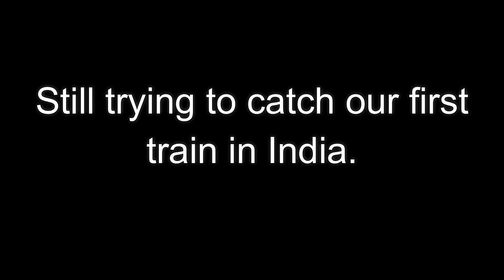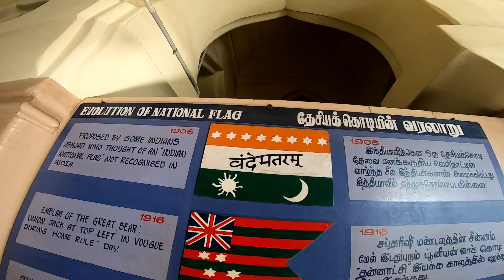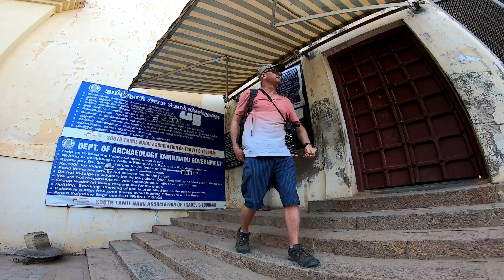The spiritual capital of Tamil Nadu | Marvellous Madurai (S. India Ep 6)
The Meenakshi Temple is incredible, and it is right in the heart of Madurai. Madurai is a very busy city in Tamil Nadu, with some great attractions like the Gandhi Museum and the Thirumulai Palace. We Also really loved the food, a highlight of this great place.

Al, from New Zealand and Kel from Australia met through work in 2010 and have been together ever since. Always infected by the travel bug they finally decided to head off an a 12 month adventure and started with Vietnam and Laos before heading to Sri Lanka and then India! Their mission is to explore as many off the beaten track places as possible through a slow travel philosophy on a tight budget.